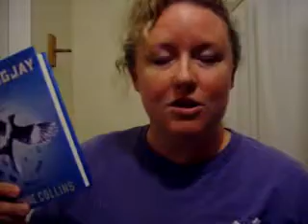THE HUNGER GAMES (YTO 44)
I have a great book series and weird game for you.